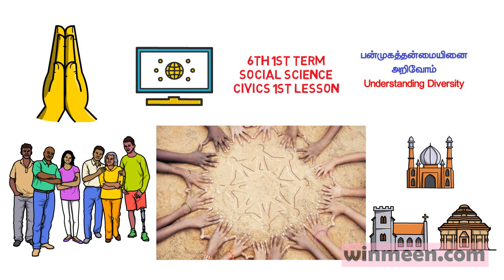Understanding Diversity Part 1